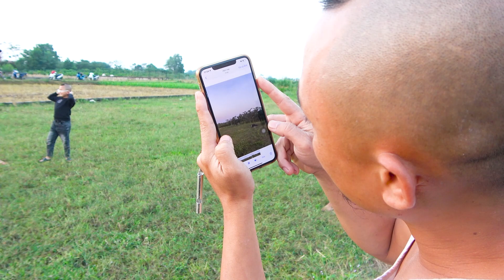Trò Chơi Thử Thách Bịt Mắt Ném Bóng Nước - Giải Thưởng 500k Cho Một Lượt Ném Trúng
TAM MAO FOOD : Vũ Nữ Chân Dài Ăn Là Nghiền Không Ngon Không Lấy tiền LH Zalo a e mình : 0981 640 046